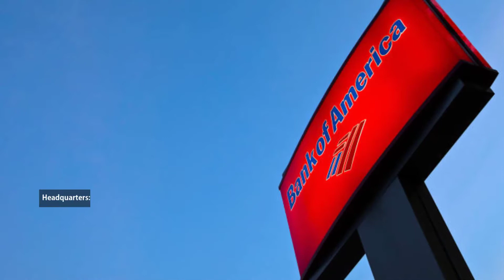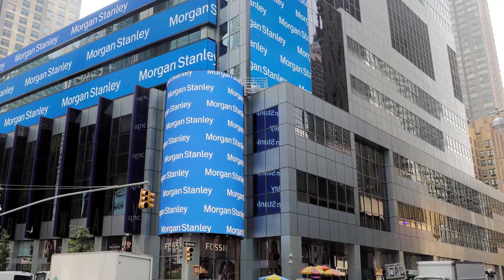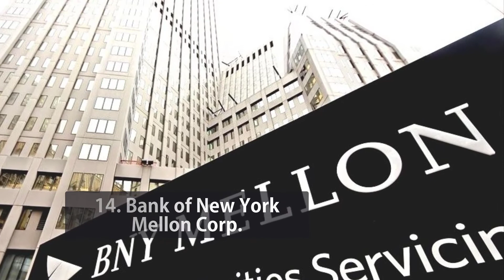Top 15 Largest Banks in the US [Update 2021]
Do you know when did people first begin to realize the need for banking? When the Kingdoms needed to pay for foreign goods and services with an exchange with coins of various sizes and metals, in place of brittle, long-lasting invoices. People created Banking institutions to satisfy the demand by giving loans to the people. As the market grew, banks allowed the general citizens to enhance their balance and make more substantial investments.